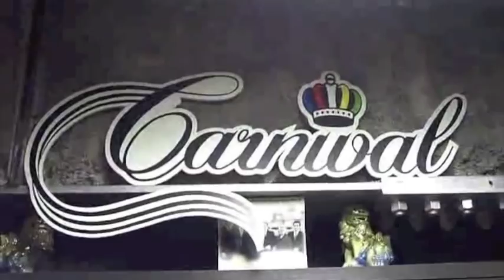Fixed Gear Shop in Tokyo: Carnival - Part 1 (カーにバル ピスト店)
artist:  Paul Wall
track:  Keep on Pushin

For those of you that are searching for fixed gear shops in Tokyo, here is some footage of the Carnival Fixed Gear bike shop.  カーニバル is how you spell it in katakana.

The closest and easiest station is Shibuya Station on any of the subway or JR lines.  It'll take you about 10 minutes to get to the shop if you exit from Hachiko Exit.

Carnival Fixed Gear shop is on the 2nd floor of a small, plain building on the backside of a main street.  You'll know you're there when you see the lower floor window of the bike shop below.  There will be hundreds of stickers in the window.